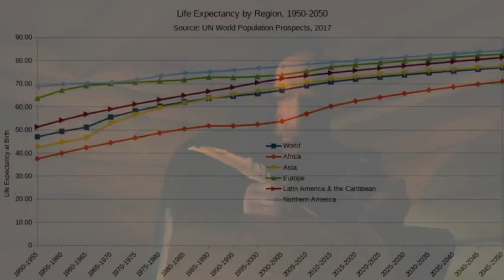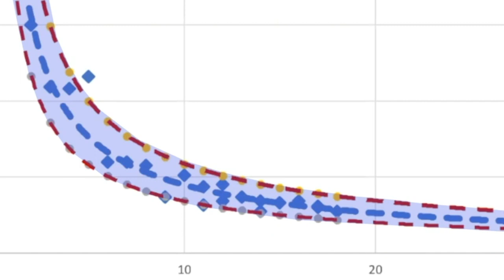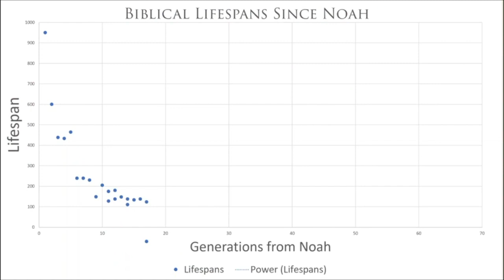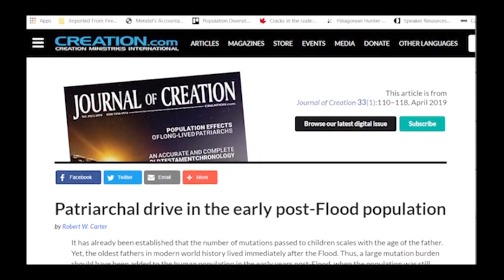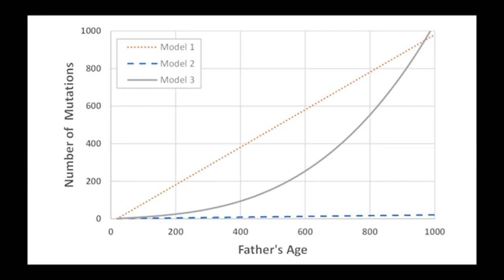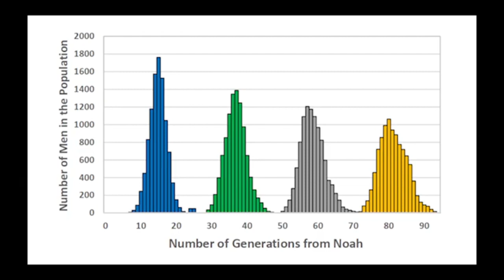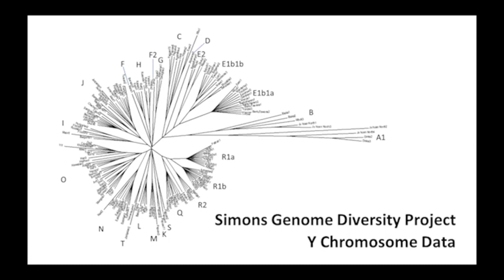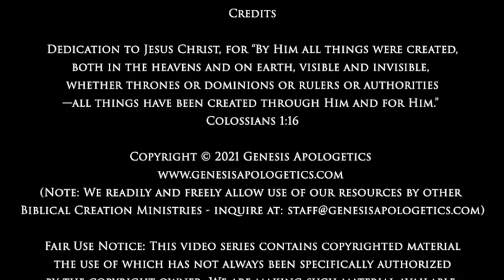Biblical Patriarchs were real people, now validated by new scientific data